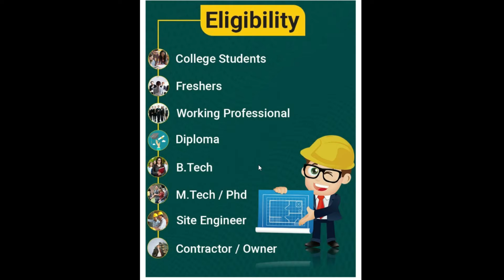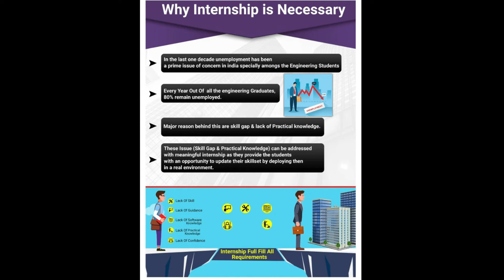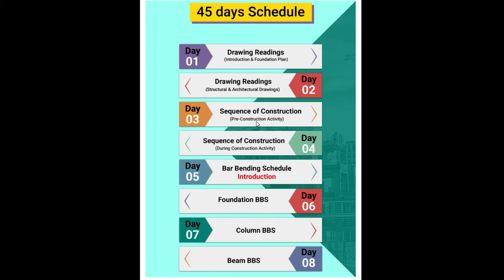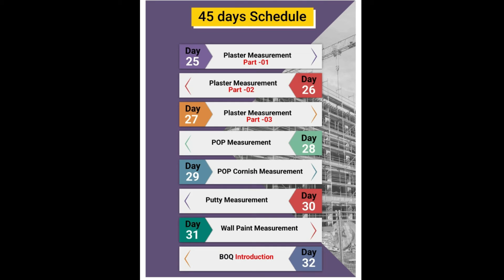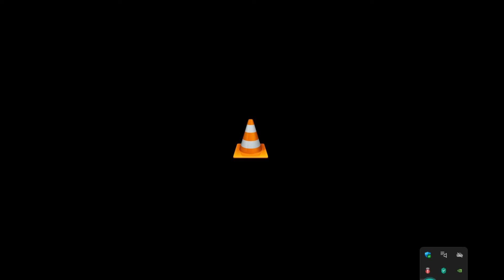45 Days Summer Internship for Civil Engineers / Job Ready Internship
45 Days Summer Internship for Civil Engineers / Job Ready Internship / Tata / Shapoorji